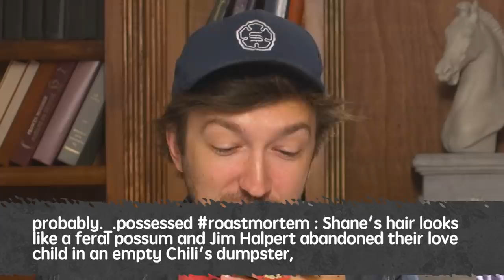Viper Room - Q+A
Watch the new and 7th season of BuzzFeed Unsolved: True Crime! Why did Ryan not react to Anthony's name in the basement? Also the motivation behind Shane's bold style choice.

MUSIC

STILLS
Teenage feet in morgue with copy space